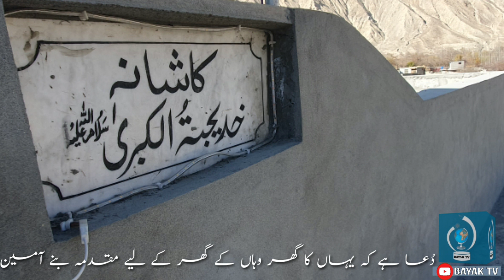A house here, a house there | ہم نے کبھی سوچا ہے | BAYAK TV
ہم اس جہانِ فانی میں شاندار گھر بناتے ہیں۔ کیا یہاں کا گھر وہاں کے گھر کے لیے مقدمہ بن سکتا ہے؟ یا نہیں؟ یہ سوال یہاں کا ہر مسافر اپنے آپ سے پوچھتا ہے۔ آج کا پروگرام دیکھیے ممکن ہے کہ آپ کو اس سوال کا جواب ملے۔